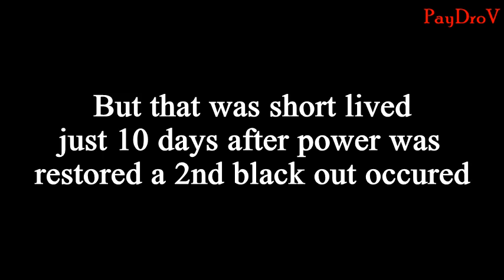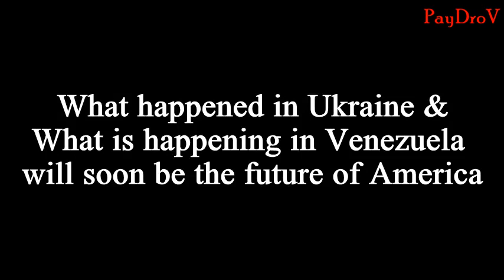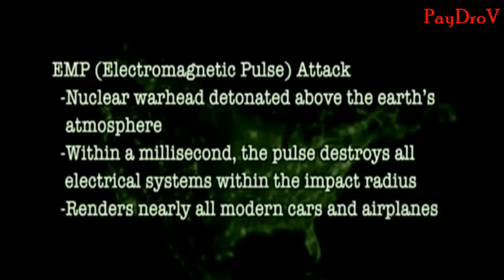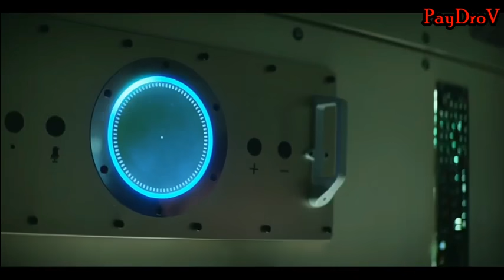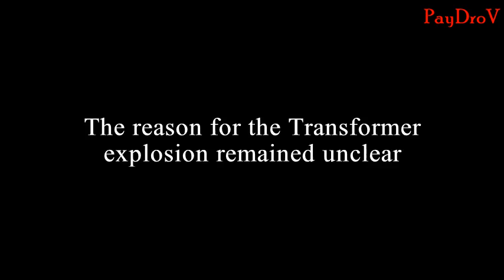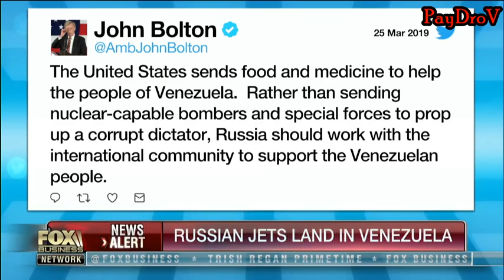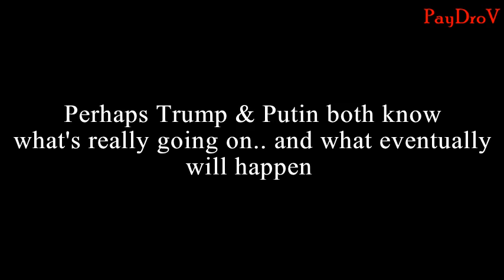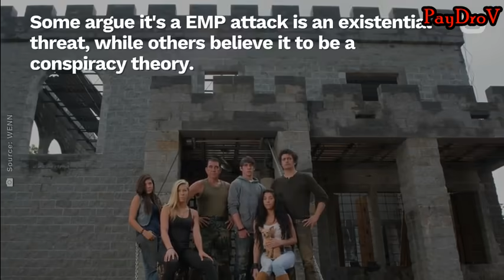DONALD TRUMP - EMERGENCY/EMP ATTACK IN AMERICA/CIVIL UNREST/MARTIAL LAW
Donald Trump signs Executive order on EMP threat... Does he know something is coming? Perhaps Vladimir Putin even knows what is coming, Did Donald Trump hint who will be responsible? Central Intelligence Agency's.. What happened in Ukraine, and is happening in Venezuela will soon come to America.